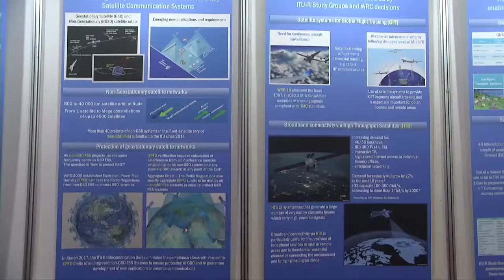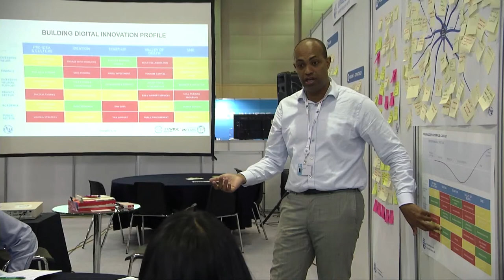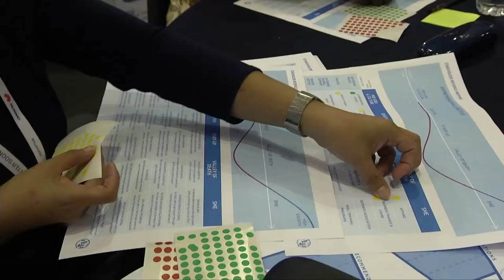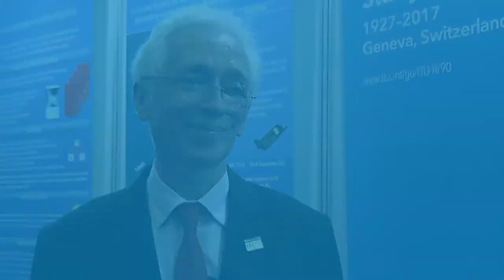ELECTED OFFICIALS INTERVIEWS @ TELECOM 2017: Francois Rancy, Director, BR, ITU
Interview with Francois Rancy, Director BR ITU on the ITU - R Pavillion, at ITU TELECOM WORLD 2017